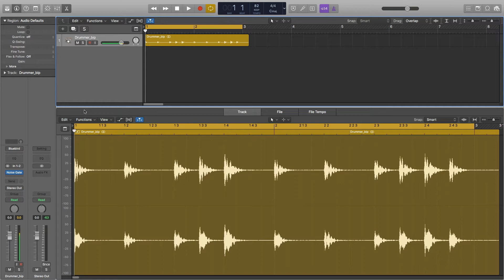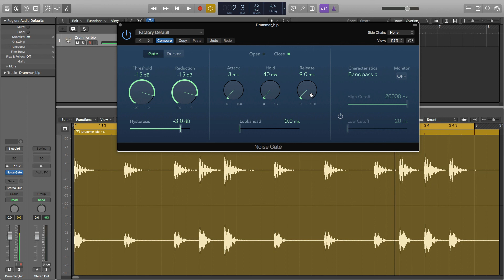How To Use A Noise Gate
Hey guys, here's a quick and easy tutorial on how to use a noise gate. This example is in Logic but is applicable to any DAW

I hope you find this video useful, any questions or comments are greatly appreciated!